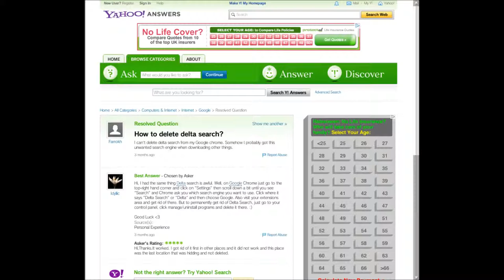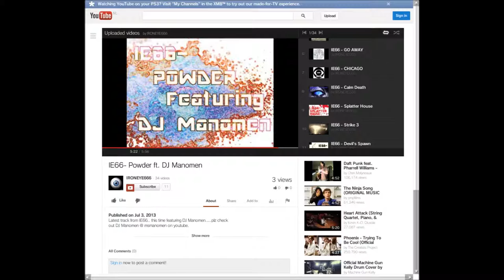Life was a bore - Donna Burke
this is my favourite song in all the world of music,
vocals by Donna Burke,
copyright SEGA